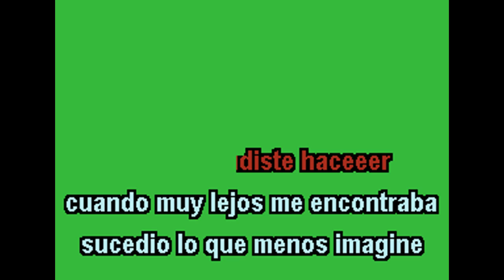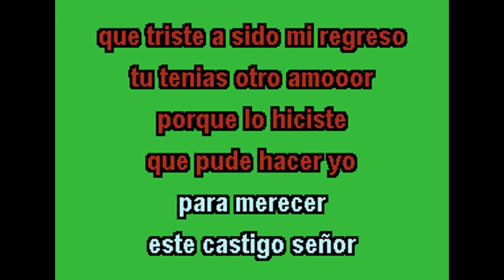MONCHY Y ALEXANDRA ESTE CASTIGO KARAOKE